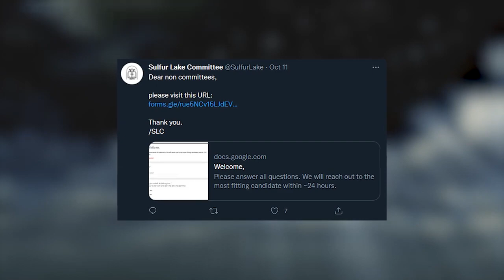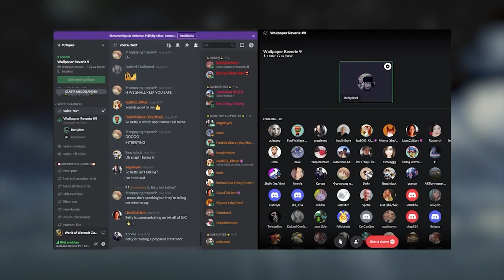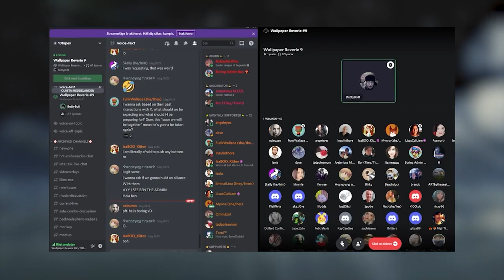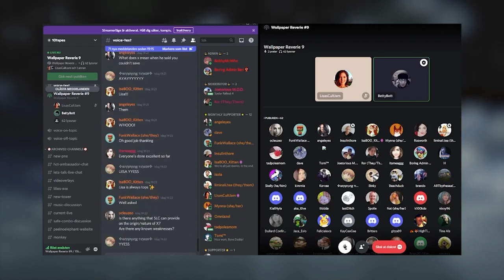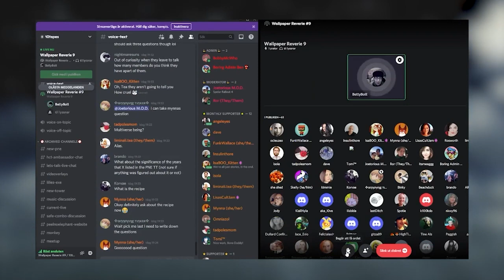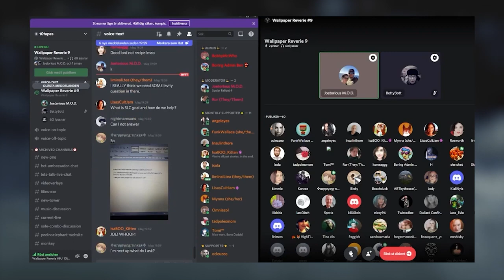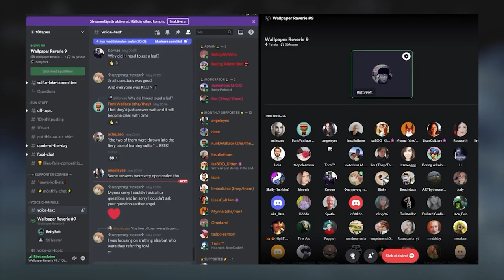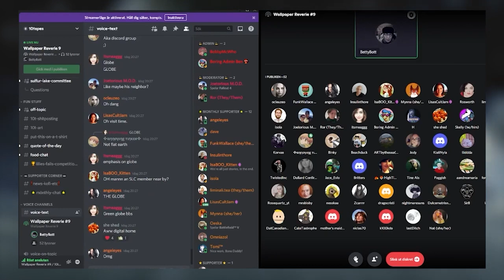10 tapes: #134 (Prot.WallpaperReverie9, live)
Intro voiceover etc added when this was originally uploaded on the 10t youtube account.

Thanks to community member Insulinthore for providing me with a recording and to BettyBot for being the SLC's representative.

Originally live in 10 tapes discord server,
12/10/2021